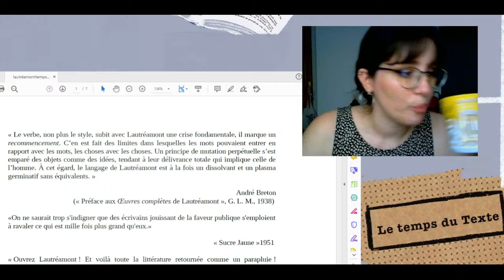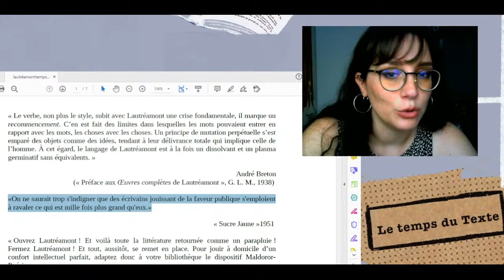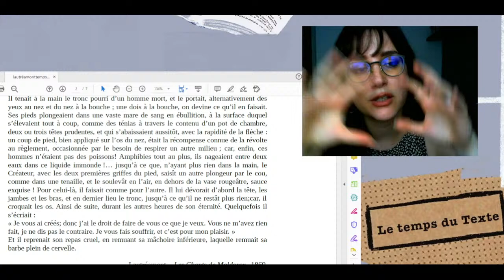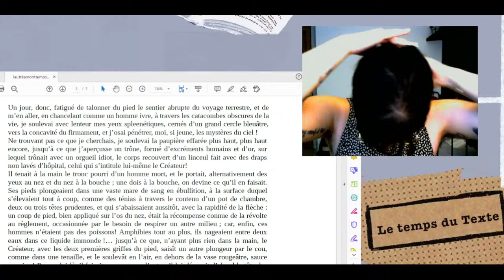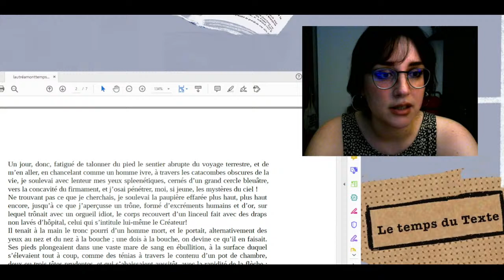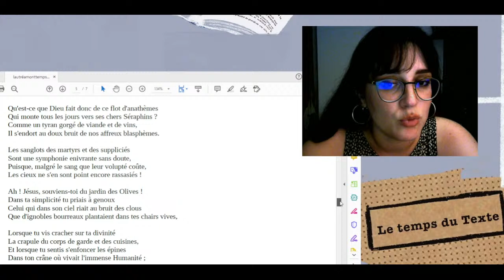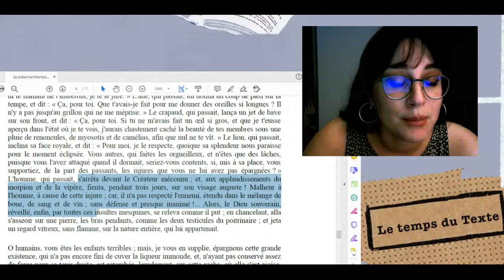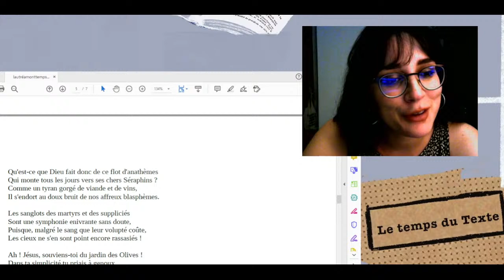Le Comte de Lautréamont - Dieu dans la boue - Le Temps du Texte